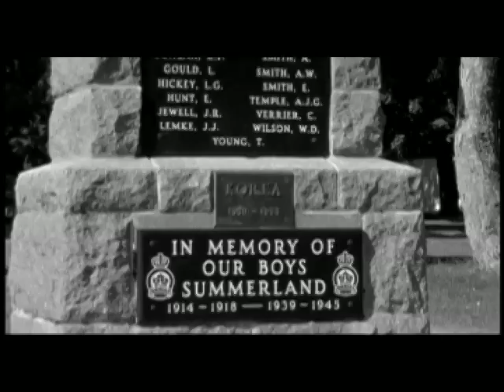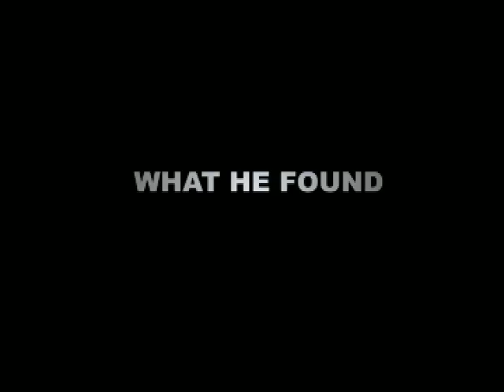Vancouver Vagabond Trailer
Vancouver Vagabond, a bold feature premiere and the 1st of a docudrama film trilogy from creator Heath Tait, explores his precarious journey as an indie filmmaker in and around Hollywood North, the citys politics and its multi-colour character. With the approach of the Vancouver 2010 Winter Olympics, the Vagabond series reveal a dramatic slice of both the citys and Canadas back story, historic and contemporary, informative and provocatively entertaining.
The story draws from sumptuous cinematic film imagery (16, S16, 35mm), some of the best material from Heaths media history and from over 200 raw, street-sweeping documentary video hours of developments and discussions, politicians, activists, analysts, journalists, business people, arts administrators, film industry associates, friends, family and the list goes on. Heaths personal story is seated firmly within a landscape of postmodern times, archival footage from five sources detailing Canadian and American times past.
Zany, extreme characters alongside a rich tapestry of musical forms and FX enchant this film-within-a film inside story of Pictorial Forest, an innovative award winning short animation odyssey that inspired from its own creative realization, this dramatic documentary feature film. A bonus, the 15-minute multi-technique animation Pictorial Forest is to be paired with the feature film for its exclusive commercial release on DVD.